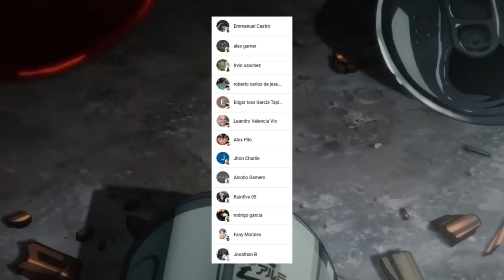ASA y DENJI lo HARAN ???🥵 ASA es su PAREJA Perfecta !!! CHAINSAW MAN MANGA 127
HOLA AMIGOS LES TRAEMOS UN NUEVO VÍDEO ESTA VEZ LA  REVIEW DEL MANGA 127 DE CHAINSAW MAN, DONDE VIMOS INCREÍBLES MOMENTOS SOBRE TODO LA DETERMINACIÓN DE DENJI,  DEJENME SU OPINIÓN EN LOS COMENTARIOS.